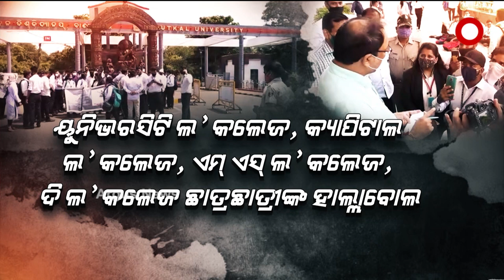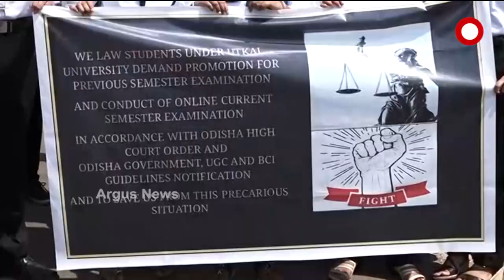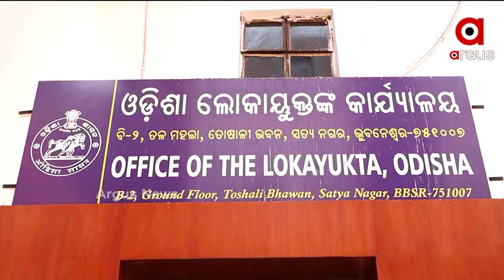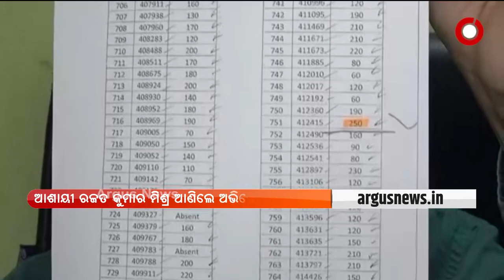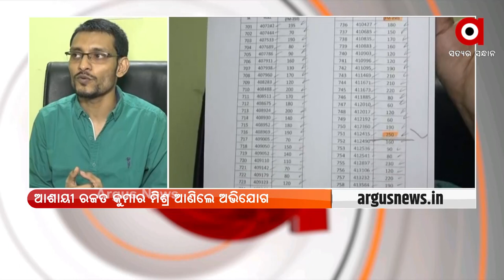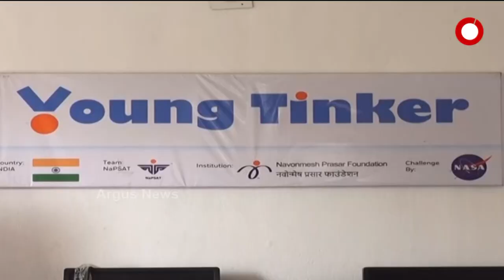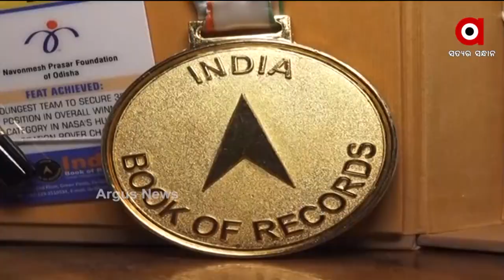Argus Update 6 PM | 23rd August 2021 | Argus News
+ ୬ ମାସରେ ୪ଟି ସେମିଷ୍ଟର ପରୀକ୍ଷା ଅଫଲାଇନ କରାଇବା ନିଷ୍ପତ୍ତିକୁ ବିରୋଧ
+ ହାଇକୋର୍ଟଙ୍କ ଅର୍ଡର ଜାଲିଆତି ଅଭିଯୋଗ ମାମଲା
+ ଚର୍ଚ୍ଚାରେ କଂଗ୍ରେସର ହେଭିୱେଟ୍ ବିଧାୟକ ତାରାପ୍ରସାଦ ବାହିନୀପତି
+ ବହୁଚର୍ଚ୍ଚିତ ଓମ୍ ଓ ଦୀପୁ ହତ୍ୟା ଘଟଣା
+ କଟକ ବୟାଳିଶମୌଜାର ଗାଁ ରୁ ନାସା